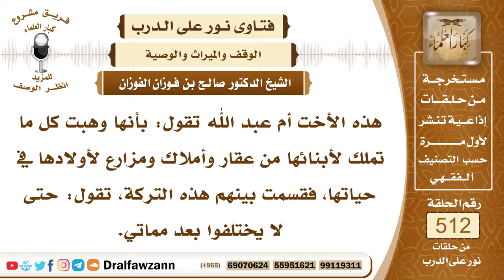7759- حكم تقسيم الشخص تركته قبل موته - الشيخ صالح الفوزان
"7759- هذه الأخت أم عبد الله تقول: بأنها وهبت كل ما تملك لأبنائها من عقار وأملاك ومزارع لأولادها في حياتها، فقسمت بينهم هذه التركة، تقول: حتى لا يختلفوا بعد مماتي.
الجواب: الجواب: إذا كانت قسمت بينهم بالعدل للذكر مثل حظ الأنثيين، فلا بأس بذلك؛ لعدم المحذور.
السيرة الذاتية:
للاشتراك في قناة الشيخ صالح الفوزان

14_ الشيخ محمد أمين الشنقيطي
يتيوب

15_سماحة المفتي عبد العزيز آل الشيخ
 يوتيوب

رئيس الفريق
لمشروع كبار العلماء